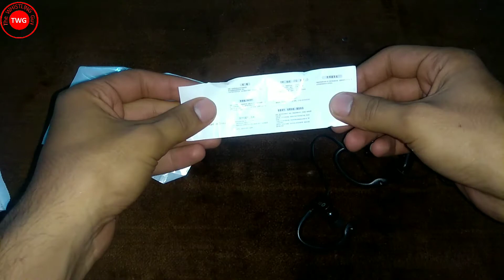Got an order just for 2RS from Aliexpress, but was broken 💔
Aslam o Alaikum hope you are having a good day.
My name is 'Muhammad Saad' and I'm managing this YouTube channel named "The Whistling Guy". I'll upload different melodies by converting them in a WHISTLING WAY. And many other interesting videos here. Hope you'll like it.

Best regards,